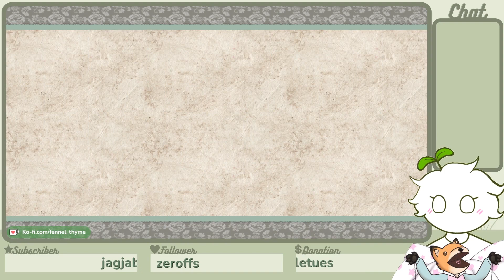[Okami HD] Guys this dog kinda has some sick moves ngl [Part 9] [VOD]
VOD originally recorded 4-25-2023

🌱Music🌱
♪ stream cafe - honey lemon tea
link: youtu.be/LXKxyhN17zE